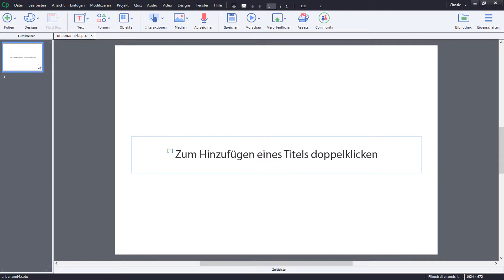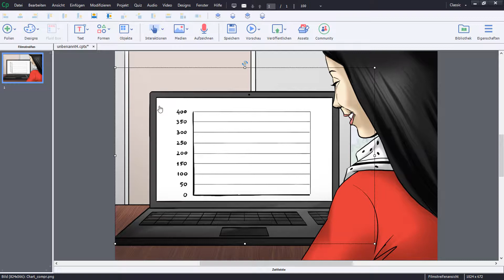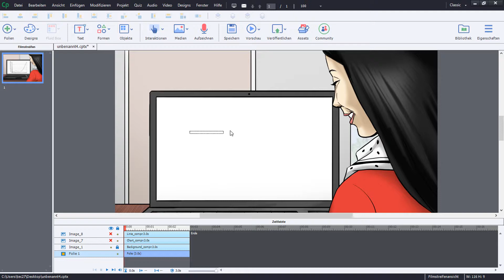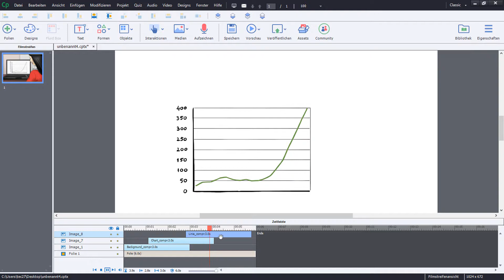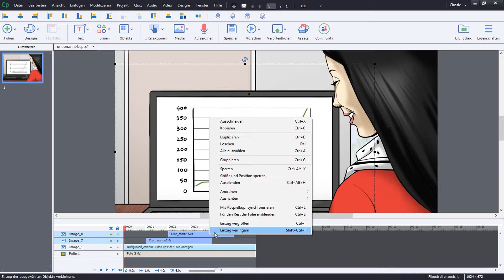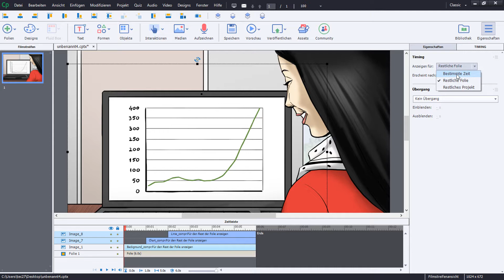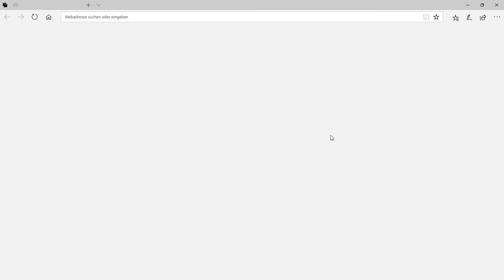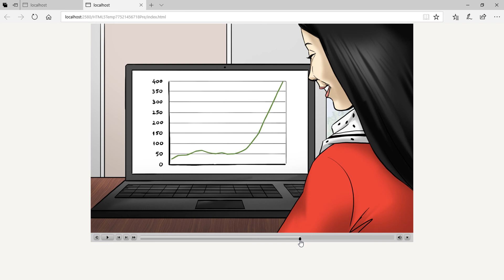Captivate kompakt: Zeitleiste & Timing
In diesem Video zeige ich Ihnen, wie Sie mithilfe der Zeitleiste die zeitliche Abfolge sowie die Reihenfolge von Objekten in der Ebene verändern können.

Adobe Captivate ist ein von Adobe Systems entwickeltes Autorenwerkzeug zur Erstellung von E-Learning-Einheiten und Screencasts. Mit Hilfe von Captivate können Sie ansprechende und motivierende digitale Lernmedien entwickeln. Dabei ermöglicht Ihnen das Tool auf einfache Weise, Texte, Bilder, Videos und Animationen mit Interaktivität zu verbinden und für verschiedene Endgeräte bereitzustellen.